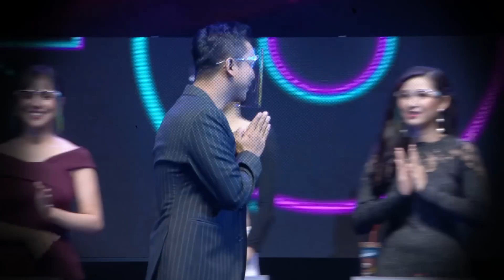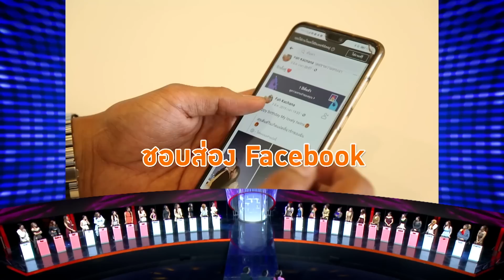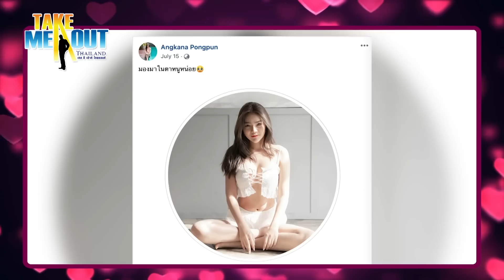เก่ง ศุภชัย - เทคมีเอาท์ไทยแลนด์ ep.29 S16 (1 ส.ค. 63) FULL HD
เทคมีเอาท์ไทยแลนด์ ep.29 S16 เก่ง ศุภชัย (1 ส.ค. 63)

เทคมีเอาท์ไทยแลนด์เสาร์นี้ หนุ่มโสดดูดุ๊กดิ๊ก เก่ง ศุภชัย อ่อนยนต์ หน้าตาอาจยอมแพ้ แต่เรื่องรักแท้และซื่อสัตย์ผมจัดเต็ม เห็นสาวๆแล้วอยากจะบวกทันที  หนุ่มวัย 36 ปี ทำธุรกิจส่วนตัว อสังหาริมทรัพย์ จัดหาซื้อที่บิน สร้างบ้านขาย ชอบผู้หญิงผิวขาว แบบไม่แต่งหน้าก็สวย อยากเห็นตัวตนที่แท้จริง เอาแบบตื่นมาก็ดูดีเลย ชอบมองขา มองเท้าผู้หญิง มองว่าเค้าดูแลตัวเองดียันเท้า ชอบไปส่องเฟซบุ๊คเพื่อเช็คดูก่อนว่าเป็นคนอย่างไร คนที่ใช้คำหยาบคายทางเฟซบุ๊คนี่จะเลี่ยงเลย เฟซบุ๊คสะท้อนตัวตนของเราออกมา เป็นคนมีเวลาน้อย คุยกับลูกค้า ธนาคาร เช้ายันเย็น พอตกค่ำก็ไปรับจ็อบเล่นดนตรีร้องเพลง ถึงบ้านดึกๆ ก็ตอบแชทลูกค้า อีกเรื่องสำคัญเป็นพ่อเลี้ยงเดียวด้วย มีลูกสาวหนึ่งคนแล้ว เลี้ยงลูกเอง พาลูกไปด้วยทุกที่ ไปทำงานก็พาไปนั่งข้างๆ ไม่อยากให้เขาขาดความอบอุ่น ยังติดต่อกับแม่ของลูกอยู่ แต่เป็นผู้ใหญ่กันแล้วไม่มีถ่านไฟเก่า เลิกเป็นสามีภรรยาได้ แต่ความเป็นพ่อแม่ของลูกนั้นเลิกไม่ได้ เรื่องใหญ่ของสาวโสดเลยนะ รับได้ไหมเนี่ย